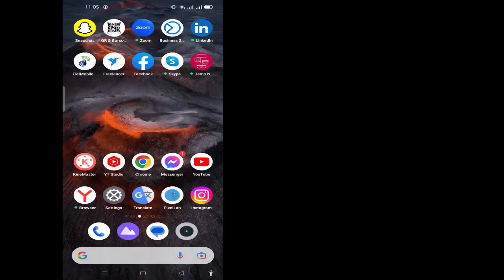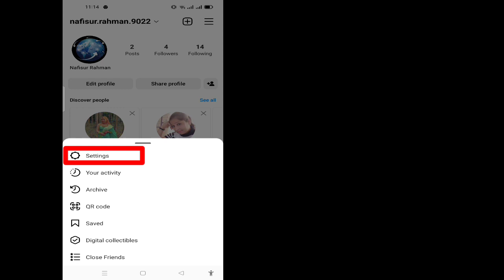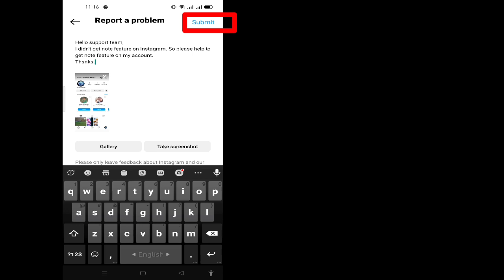Как исправить, что заметки в Instagram не отображаются || Решить функцию заметок в Instagram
Как исправить, что заметки в Instagram не отображаются ||  Новое обновление ||  Решить функцию заметок в Instagram, получить 100%

 Добро пожаловать на мой канал Корзина решений.

 В этом видео вы решите проблему с функцией заметок в Instagram.
 я надеюсь, что это видео будет вам полезным.

 ✶Пожалуйста, поделитесь с друзьями и семьей.,,

Отказ от ответственности за авторские права: в соответствии со статьей 107 Закона об авторском праве 1976 г. допускается «добросовестное использование» для таких целей, как критика, комментарии, новостные сообщения, обучение, стипендии и исследования.  Некоммерческое, образовательное или личное использование склоняет чашу весов в пользу добросовестности.